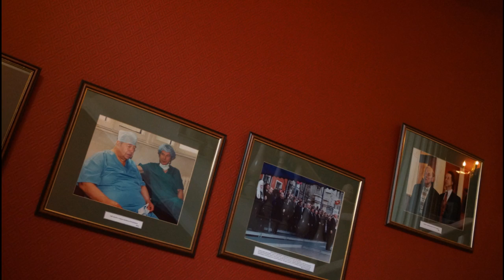Галерея Александра Шилова. Москва. Живопись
Галерея народного художника СССР Александра Шилова

Московская государственная картинная галерея народного художника СССР Александра Шилова распахнула свои двери в мае 1997 года. Галерея расположена в прекрасном особняке начала ХIХ века, построенном по проекту известного русского архитектора Е. Д. Тюрина в историческом центре Москвы. В портретной галерее нашло свое отражение многогранное творчество Александра Шилова, основанное на лучших традициях классического реалистического искусства и утверждающее непреходящую ценность идеалов гуманизма и красоты. Коллекция галереи постоянно пополняется новыми произведениями — А. М. Шилов передает в дар Москве новые живописные и графические произведения и в настоящее время собрание галереи насчитывает более 900 работ. Классика и современность органично переплетаются в залах Галереи. Стали традиционными концерты «Звезды в гостях у А. Шилова», творческие вечера «Встреча у портрета», вечера классической музыки и старинного романса, которые создают особую атмосферу духовности и красоты, преемственности русской классической художественной культуры, столь необходимую нашим современникам.